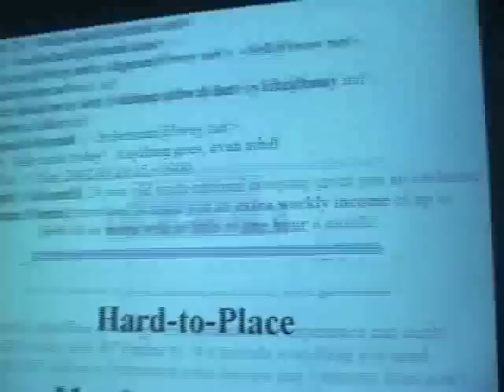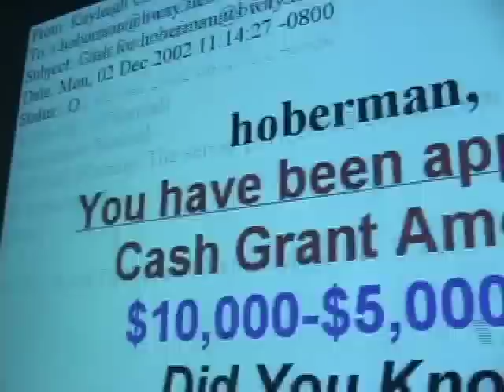The History of Spam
Installation by Perry Hoberman. From the series My Life In Spam (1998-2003), made up of superimposed images of every spam email message that I received over a given period of time. During the period of the project, I amassed an archive of approximately 10,000 useless, often offensive messages. The rate of spam has been increasing at a faster rate than computer processing power (defined by Moore's Law as doubling every 18 months) - the amount of spam I received has tripled (on average) each year. By the end of 2003, I received more spam in a hour than I received in three months in 1998.